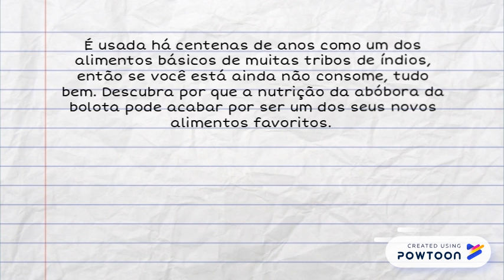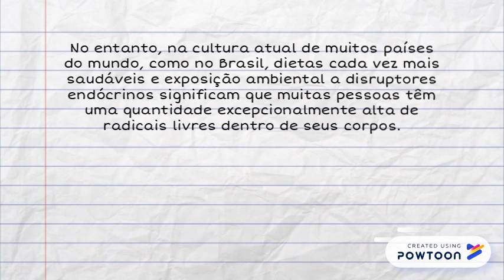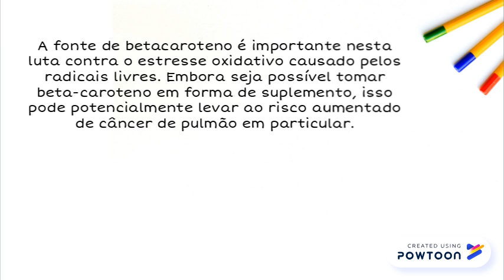Abóbora – Benefícios, nutrientes e sabor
x -- Created using Powtoon -- Free sign up -- Create animated videos and animated presentations for free.  PowToon is a free tool that allows you to develop cool animated clips and animated presentations for your website, office meeting, sales pitch, nonprofit fundraiser, product launch, video resume, or anything else you could use an animated explainer video. PowToon's animation templates help you create animated presentations and animated explainer videos from scratch.  Anyone can produce awesome animations quickly with PowToon, without the cost or hassle other professional animation services require.